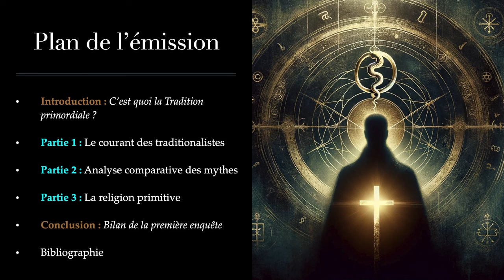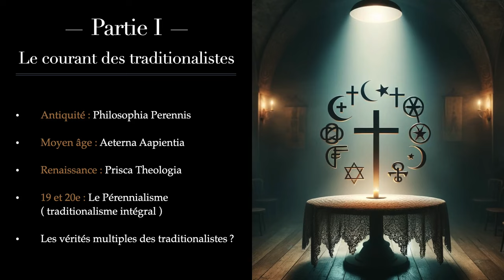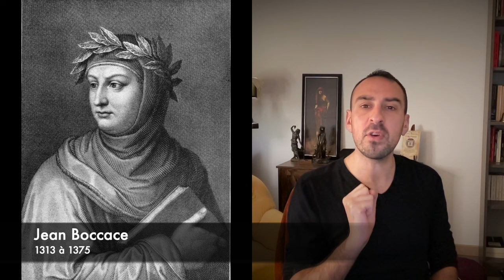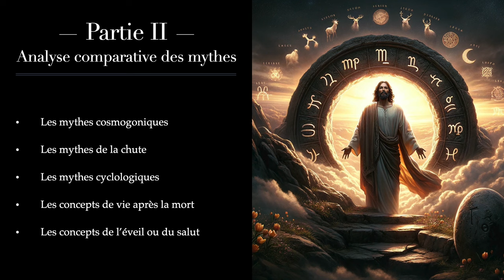La Tradition Primordiale : Aux origines des Religions et des Mythes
La tradition primordiale existe-t-elle vraiment ? 🤔
Voici une question complexe à laquelle nous allons tenter de répondre au cours d'une enquête historique, mythologique, et ésotérique. 📚

▶Accès à l'émission complète via Tipeee ( Tip minimum de 5€ ).

Dans ce premier épisode, nous présenterons l'histoire du concept de "Tradition Primordiale" et ses évolutions. 🔍 Nous ferons ensuite une analyse comparative des mythes et des concepts religieux afin de dresser une liste des concordances et différences. ✨ Le but étant de retrouver les archétypes premiers, la Materia Prima des traditions, et ainsi d'identifier l'hypothétique religion première de l'humanité. 🌌

PS : Cette émission sera suivie de deux autres épisodes pour compléter le cycle de la tradition primordiale.

▬▬▬▬▬▬ Bibliographie ▬▬▬▬▬▬

René Guénon, La Crise du monde moderne
René Guénon, Initiation et Réalisation spirituelle
René Guénon, Le Roi du monde
René Guénon, Introduction générale à l'étude des doctrines hindoues
Raymond Abellio, Approches de la nouvelle gnose
Helena Blavatsky, La Doctrine secrète
Éliphas Lévi, Histoire de la Magie
Alexandre Saint-Yves d’Alveydre, L’Archéomètre
Julius Evola, L’Arc et la massue
Antoine Court de Gébelin, Le Monde primitif analysé et comparé avec le monde moderne
Saint Augustin, Retractaciones
Boccace, Décaméron
Nicolas de Cues, De pace fidei
Ibn Arabi, Tarjumân al-Ashwâq
Frithjof Schuon, De l'unité transcendante des religions
Charles Eden, Une philosophie éternelle
Aldous Huxley, La philosophie éternelle

Patrick Ringgenberg, De la Tradition primordiale à la sophia perennis
Patrick Ringgenberg, Diversité et unité des religions chez René Guénon et Frithjof Schuon
Antoine Faivre, « Dossier sur le Pérennialisme
Mircea Eliade, Le Mythe de l'éternel retour
Mircea Eliade, Traité d’histoire des religions
Mircea Eliade, Le Sacré et le Profane
James George Frazer, Le Rameau d'or (The Golden Bough), 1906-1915, édition fr. par Nicole Belmont et Michel Izard, Robert Laffont
J. Déchelette, Le Culte Du Soleil au temps préhistoriques
Ludovic Richer, Arcana les mystères du monde - les civilisations oubliées

Jean-Pierre Vernant, L’Univers, les dieux, les hommes
Pierre Grimal, La Mythologie grecque
Guilhou Nadine et Peyré Janice, La Mythologie égyptienne
Henrietta McCall, Mythes de la Mésopotamie
Karl Taube, Mythe aztèques et Mayas
Cyrille J.-D. Javary, Trois sagesses chinoise

▬▬▬▬▬▬ Musiques ▬▬▬▬▬▬

▬▬▬▬▬▬ Tags ▬▬▬▬▬▬